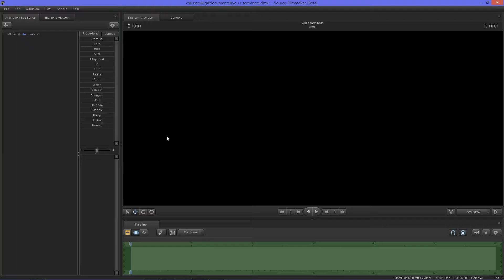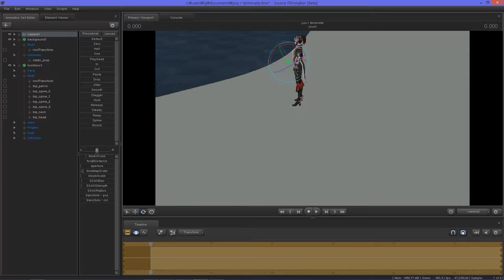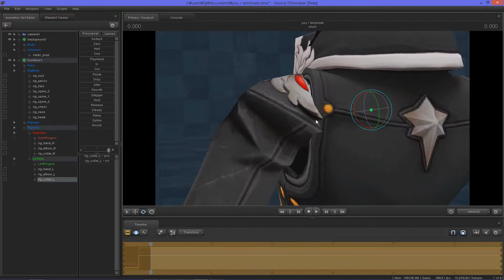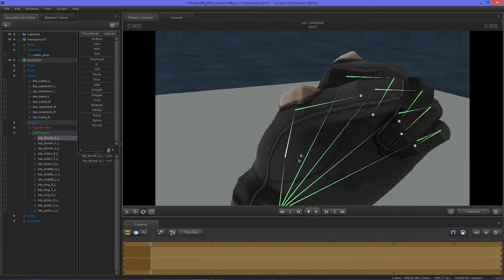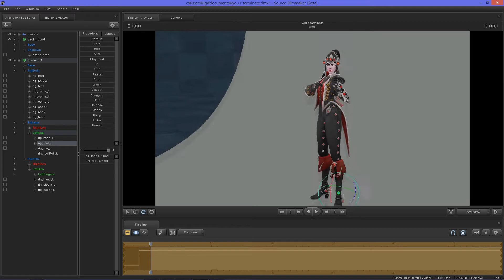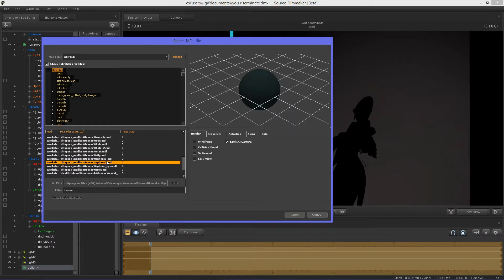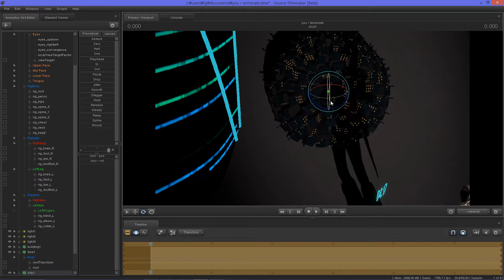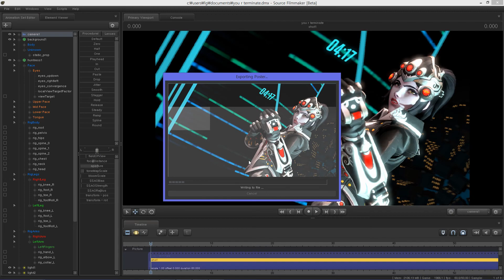[SFM] Overwatch Timelapse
Hello guys~ KakiNanick!
Yeah~ It's third timelapse. Hope u enjoyed this video!
Music list

Azide x Born i Music Mastered
doja cat - no police (vowl. redo)
Gossip
Do u want download?

Check me out on the following sites